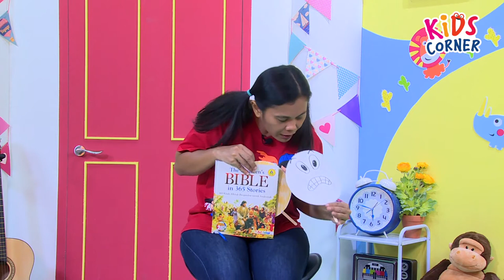KIDS CORNER | 06 Mei 2020 - EPS 13